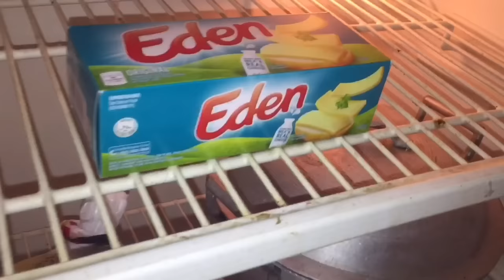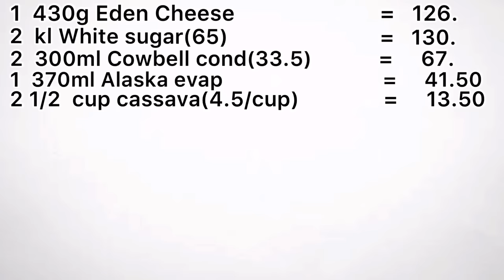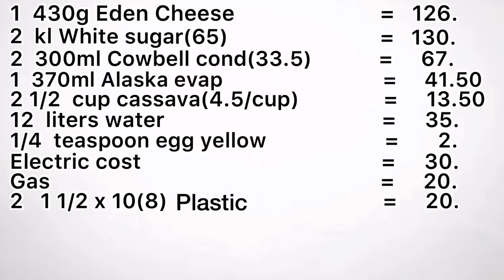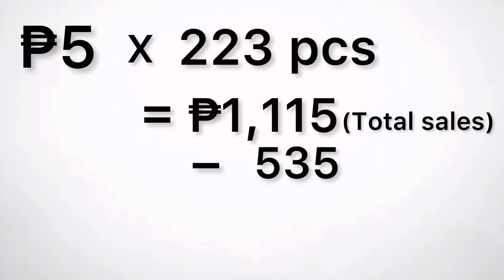SOFT CHEESE ICE CANDY PANG NEGOSYO WITH COSTING | IDEAng PINOY TV #14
INGREDIENTS:

1   430grams EDEN CHEESE
2   kilo WHITE SUGAR
2   300ml COWBELL CONDENSADA
1  370ml ALASKA EVAPORATED MILK
2 1/2   Cup CASSAVA FLOUR
12   liters WATER
1/4   teaspoon Egg Yellow food color

PLASTIC:
3 pack  Size: 1 1/2 x 10